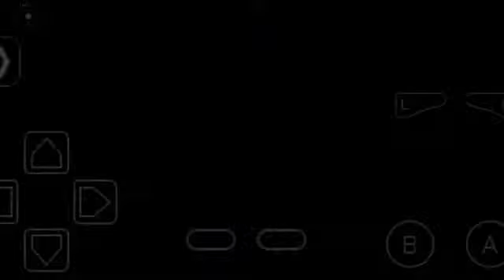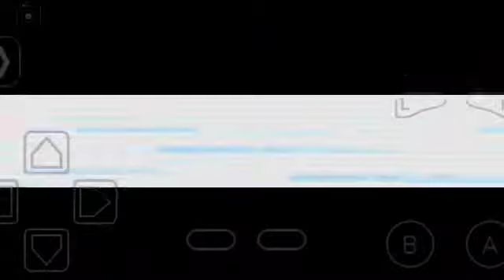Let's play pokemon fire red new start Walkthrough-Episod 16 Cinnabar Gym Leader Blaine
We defeated Cinnabar Gym Lider Blaine and we went to the One island !!